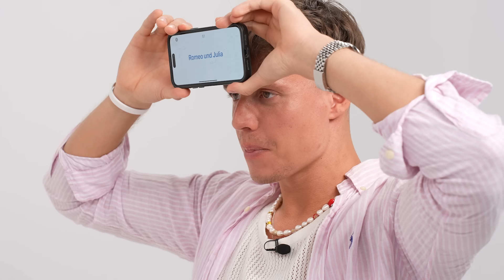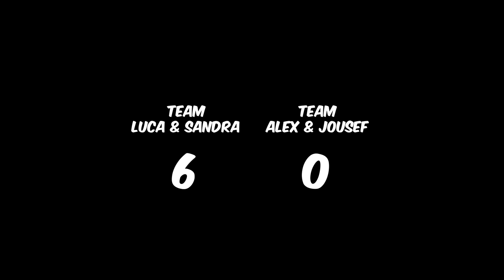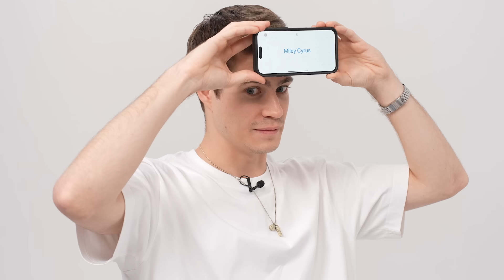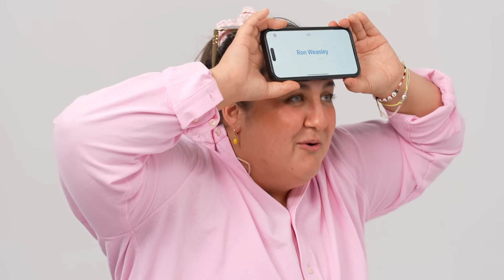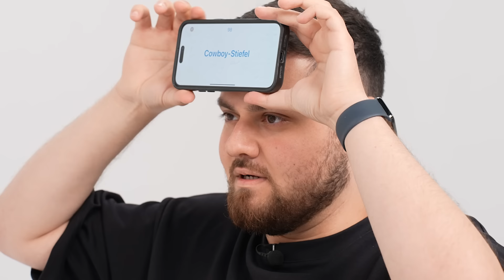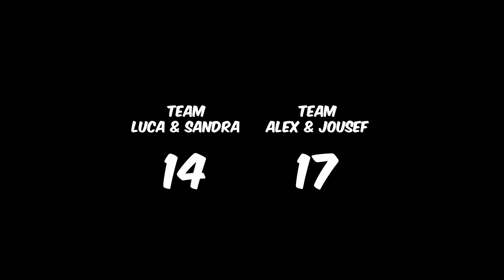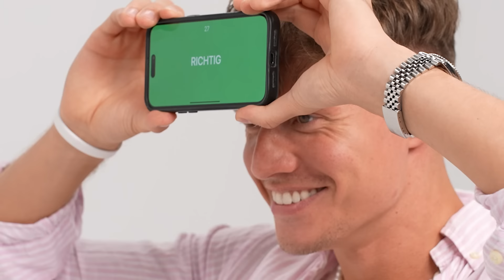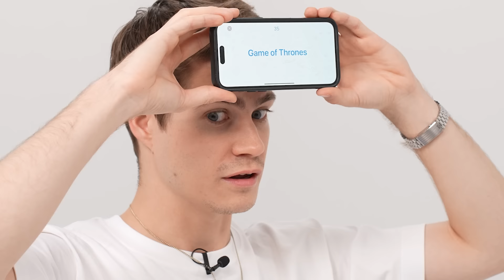STIRNRATEN MIT SANDRA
RON WEASLEY !!!